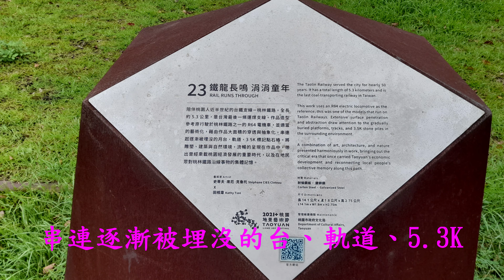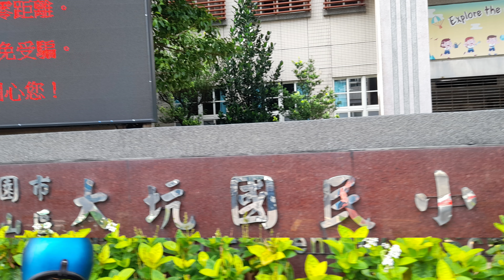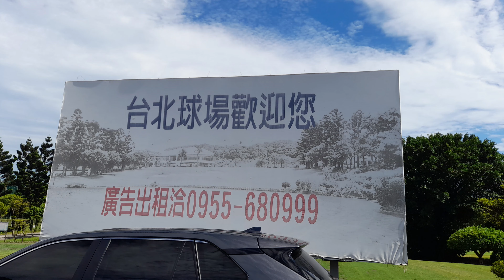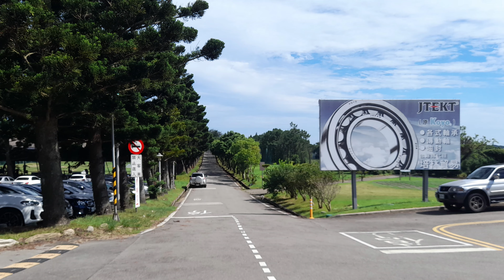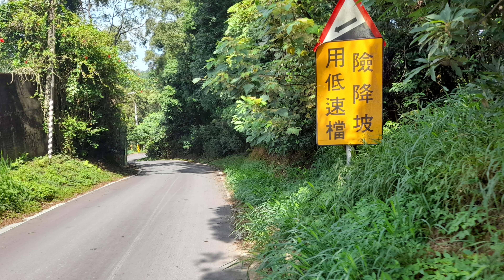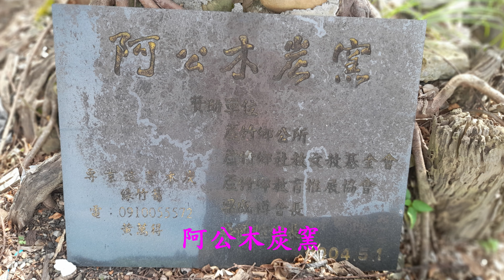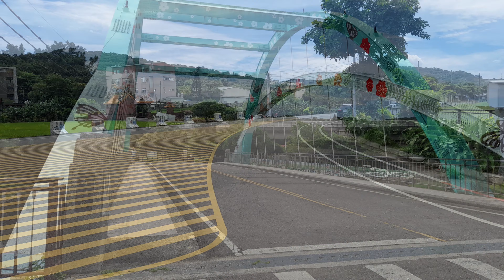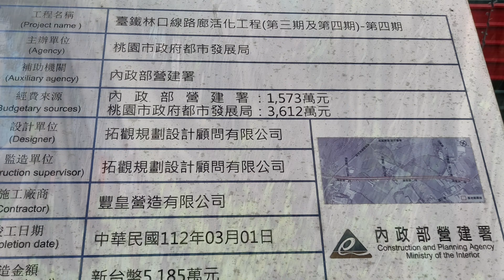蘆竹外社馬拉松4K~戀戀超馬